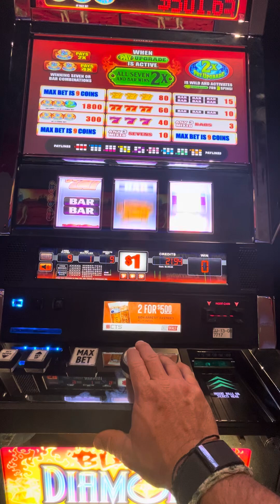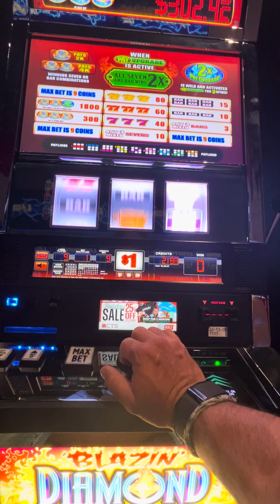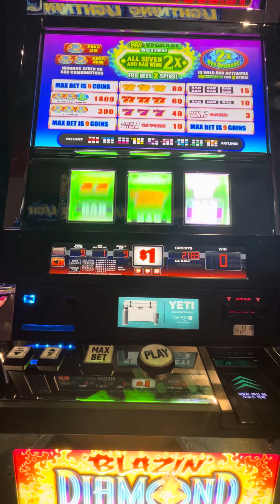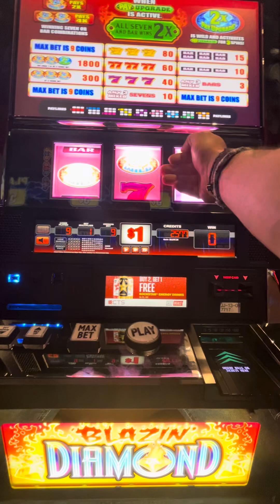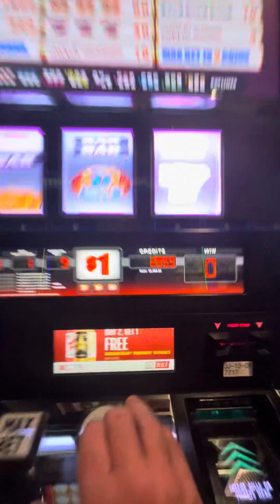Still a very fun slot play